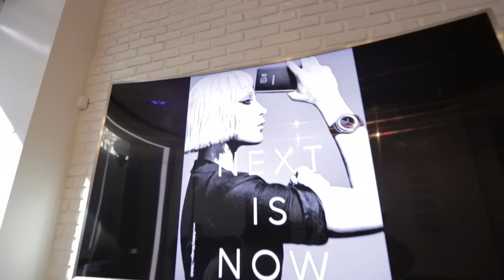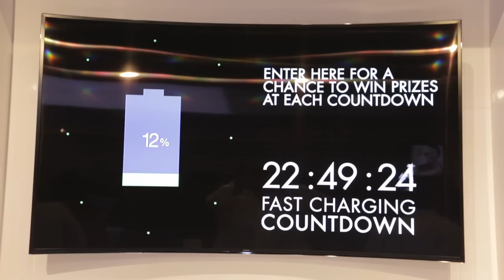Galaxy Note 5 ve Galaxy S6edge+ Tanıtım | Soho Etkinliği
Erdil Yaşaroğlu Galaxy Note 5 ve Galaxy S6edge+ tanıtımı için Soho'daydı.